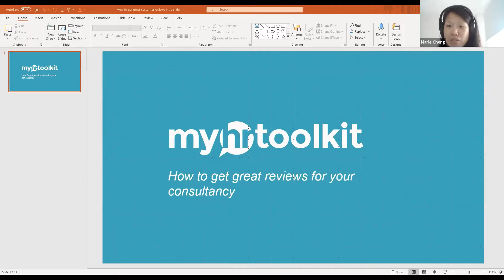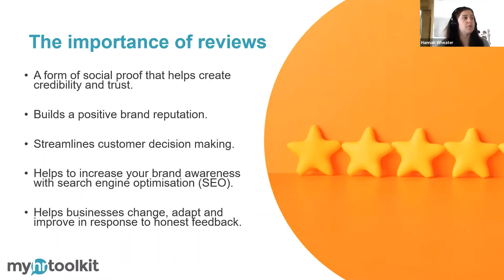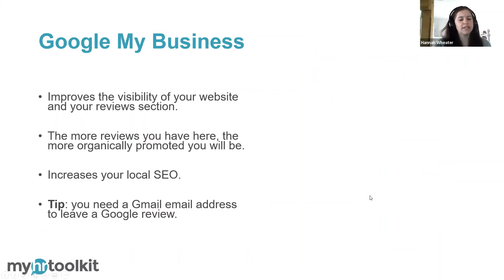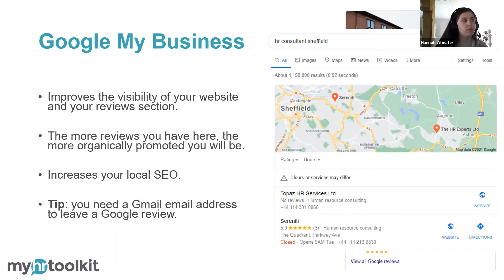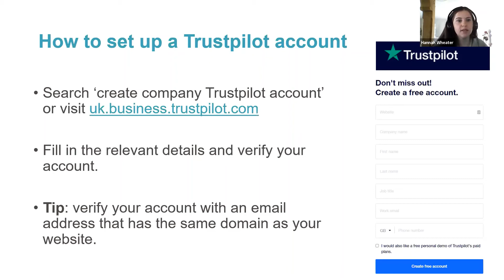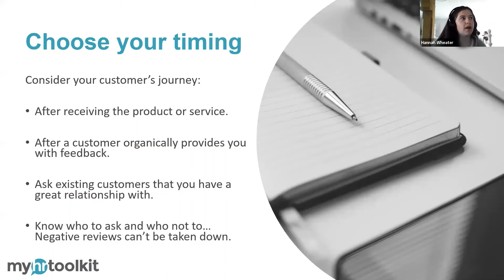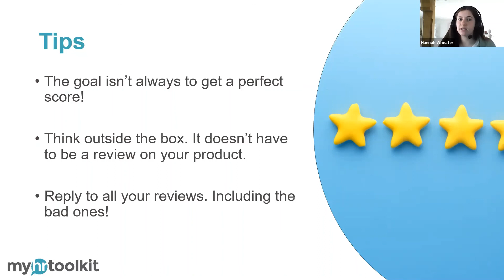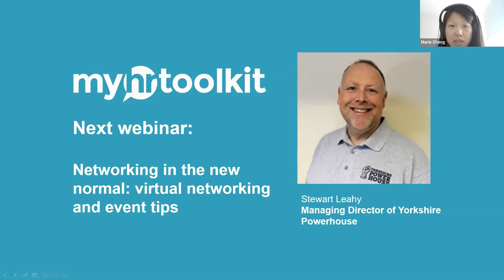Webinar: How to get great reviews for your consultancy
The reviews you get online can drastically impact on the opinions of clients and prospects. Learn how to generate the right reviews for your business! In this webinar for HR and business consultants, myhrtoolkit social media and digital marketing executive, Hannah Wheater identifies different types of reviews, platforms to use to get reviews, and the best tactics and approaches to get reviews.